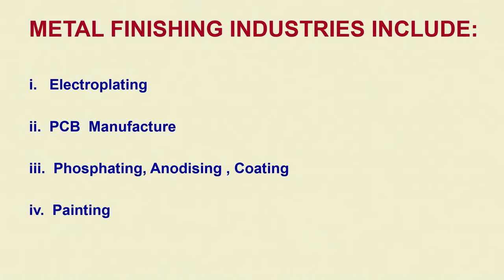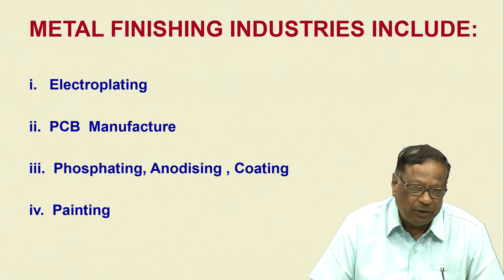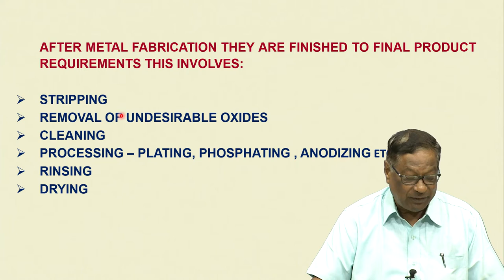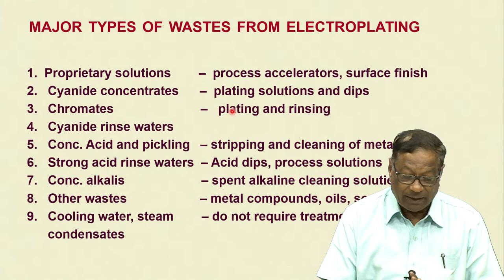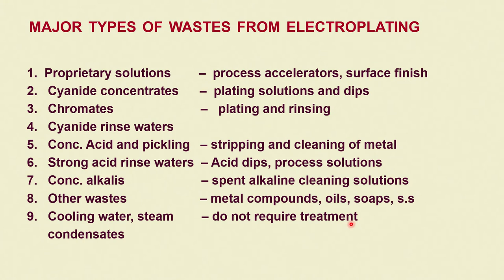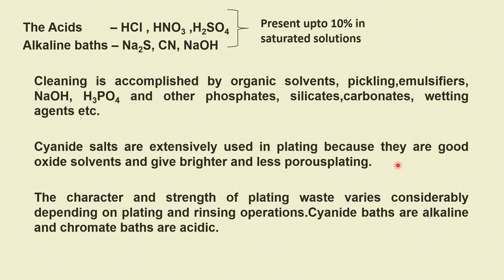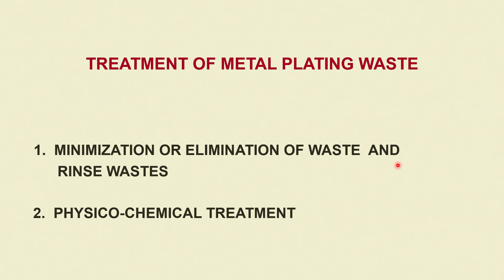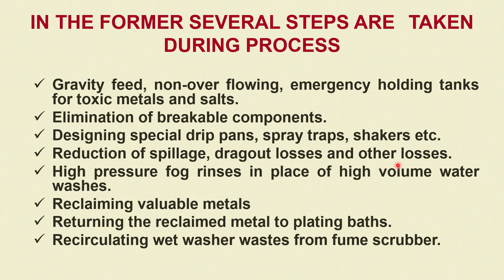noc20 ch02 lec25 Process waste handling 1